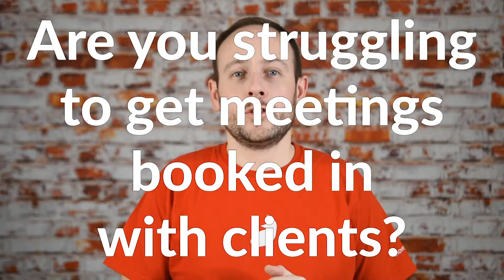Are you struggling to get meetings booked in with clients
Do you struggle to get prospects to agree to meetings?

It can be really frustrating 🤬

If you have any tips to get more meetings booked while prospecting - share away ✅